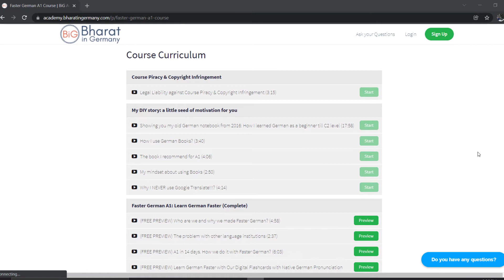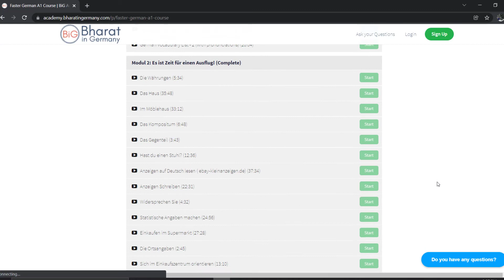Do you Need German? | to survive in Germany | to study in Germany | Hallo Aus Bavaria!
Furthermore, I will like to request you all to give your valuable feedback for Improvement.

I hope this may help you.